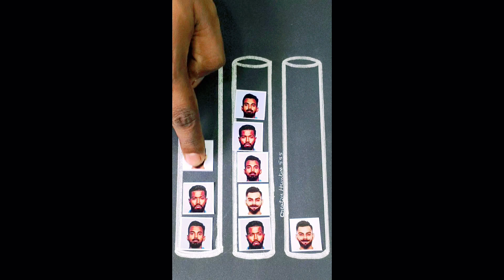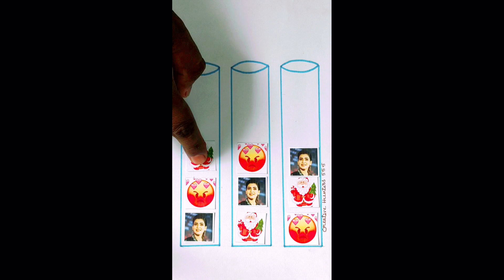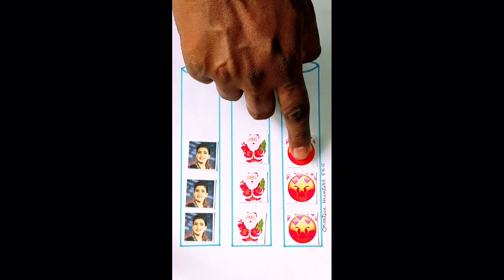SANTA Vs SAMANTHA, who wants to play this Christmas Game?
Get ready for a festive showdown in "SANTA Vs SAMANTHA" – the ultimate Christmas game! 🎅🤶 Who will triumph in this holiday challenge? Watch to find out and embrace the yuletide spirit. 🎄🎁

- Christmas Game
- Santa vs Samantha
- Holiday Showdown
- Festive Challenge
- Christmas Fun
- Yuletide Gaming
- Santa Claus
- Samantha (or relevant character name)
- Holiday Entertainment
- Christmas Competition
- Family Game Night
- Seasonal Gaming
- Christmas Activities
- Who Will Win
- Holiday Spirit Games